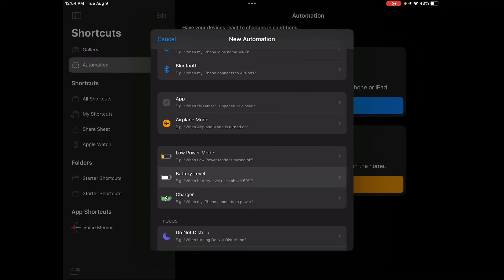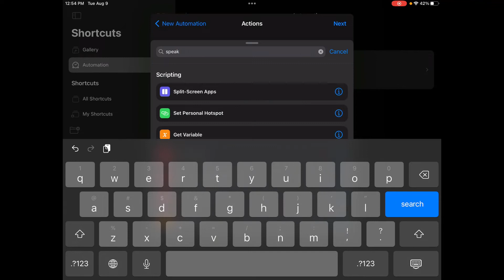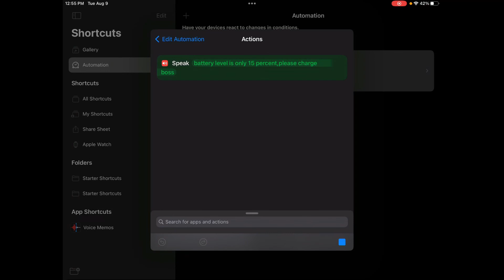iphonetricks iphone apple shorts